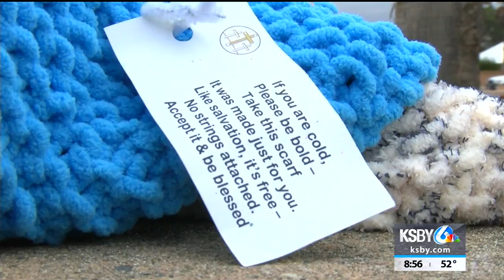Anonymous person places scarves and beanies around Grover Beach for homeless people